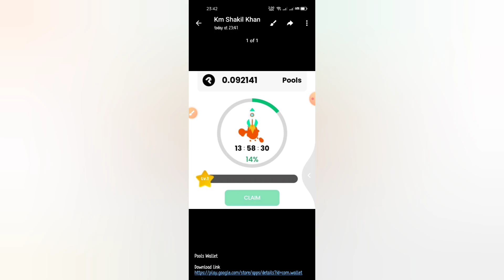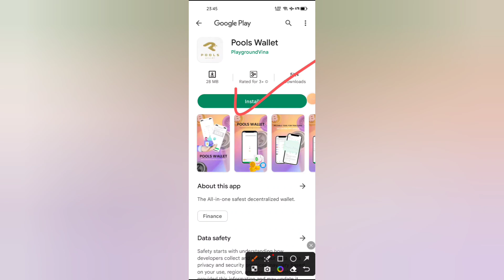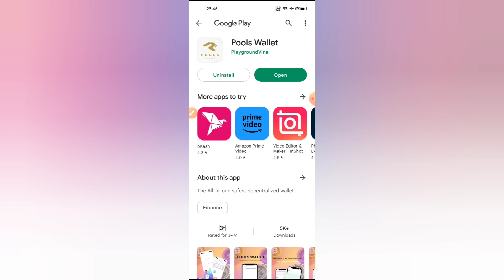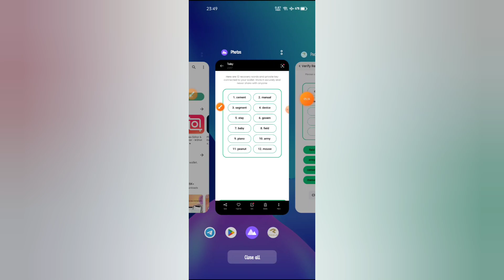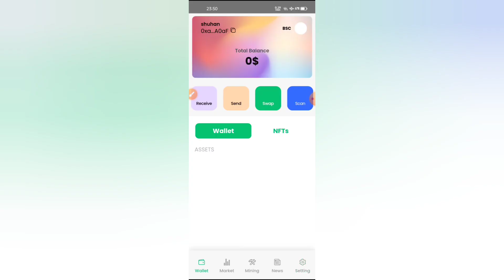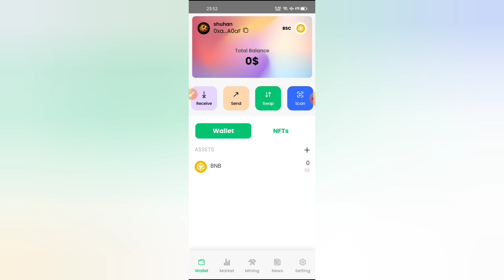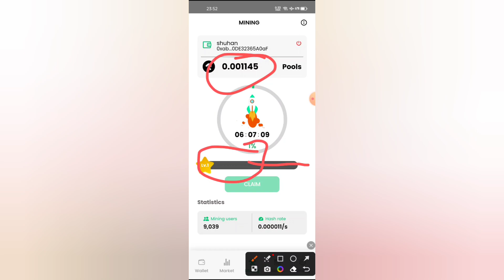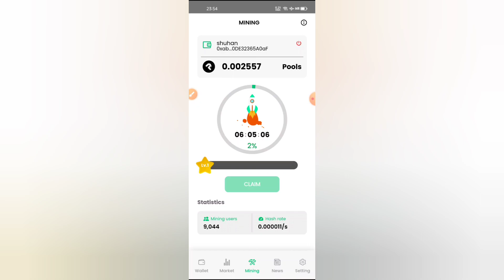Pools Wallet Offer | Pools Wallet Offer Payment System | Pools Wallet Withdraw | New Wallet Offer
Dear viewers, Good day! Today I am Going To Show,🔥Earn Up To $ Instantly Income|Taka Income App Bangla Tutorial 2022.On Android  Apps Earning On Mobile Tips,This Video Helps You Then Hit Like And Please Don't Forget To Subscribe To My Channel. Oh! Like Facebook, Twitter,Teligram,Imo,Whatapps,
My Target : Easy Tech tips for better life. Thanks for bd tech school  Team.

________________________________ 🙏🙏🙏🙏🙏🙏🙏🙏🙏🙏🙏🙏🙏🙏🙏 About video
📝টাকা ইনকাম করার অ্যাপ app 2023
📝online income bd payment Bkash
📝ds cash
📝lite cash
📝stendex real or fake
📝stendex payment proof bangla
📝stendex
📝cash factory
📝clickclaps
📝Lucky point
📝New income site 2022
📝Trs Money real or fake
📝Trs Money
📝daraz App
📝daraz real or fake
📝daraz
📝Trs Money payment proof bangla
টাকা_ ইনকাম _করার_ অ্যাপ_ app
Trs Money
Trs Money payment proof